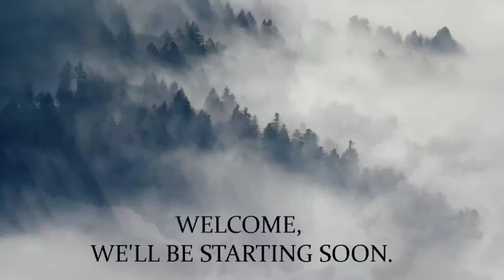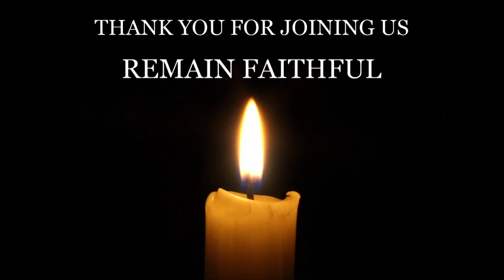Do You Stand Out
Jay Clough